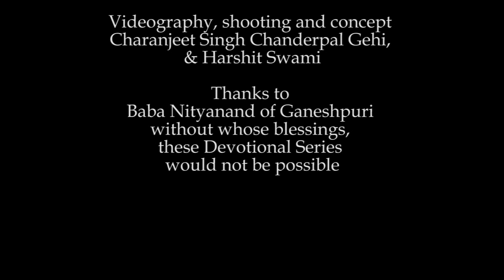Anand Sahib | Charanjeet Singh Chanderpal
Anand Sahib, written in Raag Ramkali, is a collection of hymns in Sikhism, written by Guru Amar Das ji and appears on pages 917 to 922 of the Shri Guru Granth Sahib ji. A part of the Nitnem recited by the amritdhari Sikhs before dawn, it comprises of 40 pauris or stanzas, a shorter version of which is recited at closing ceremonies before ardas, followed by the Rehras Sahib.

For your music composition and research requirements or any related interests, please get in touch with us at 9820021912

Charanjeet Singh Chanderpal (copy rights reserved)

Recited by Charanjeet Singh Chanderpal
Studio Recording and voice effects: Siddhivinayak Midi In Studio Amit Swami
Videography, shooting and concept: Charanjeet Singh Chanderpal, and Harshit Swami
Thanks to Baba Nityanand of Ganeshpuri without whose blessings, these Devotional Series would not be possible
Music, Tune and Picturisation Copyrighted with Charanjeet Singh Chanderpal